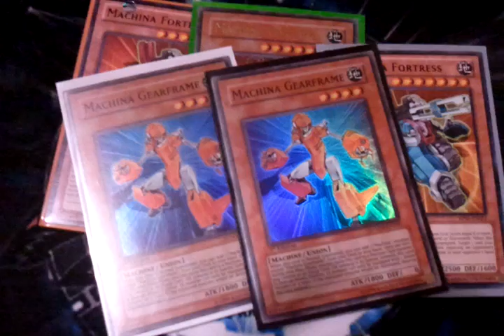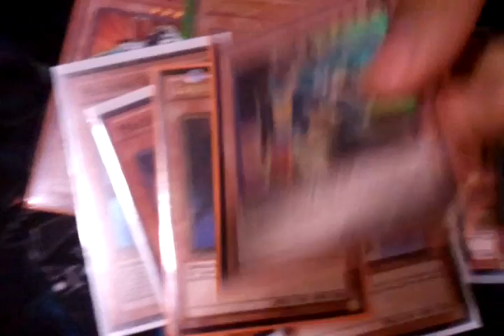Its Contest time!!! Help me get to 120 subs!!!!! AWWWW YEAAA!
Hey guys, its your boy Fred and heres a great contest. There can only be one. contest winner (a little highlander reference) and heres how to get entered